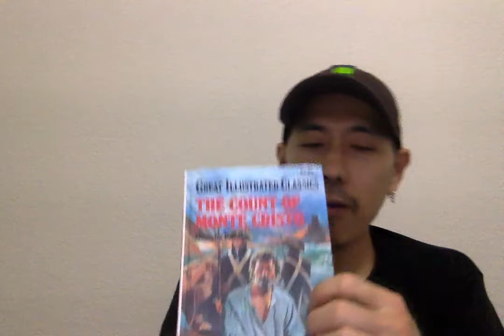Escrima in a COVID nation